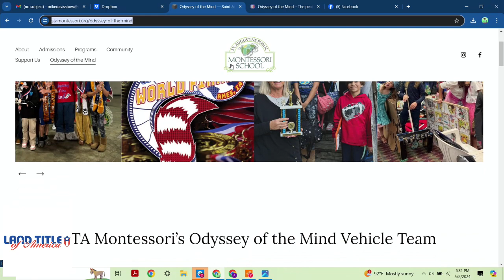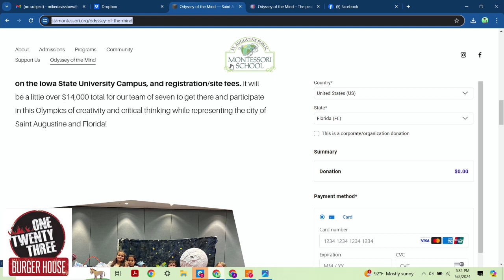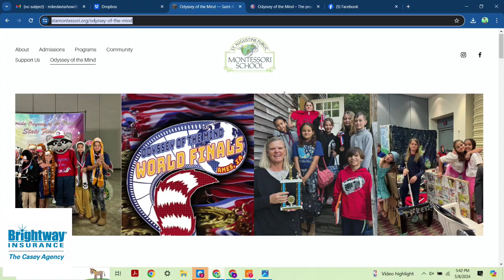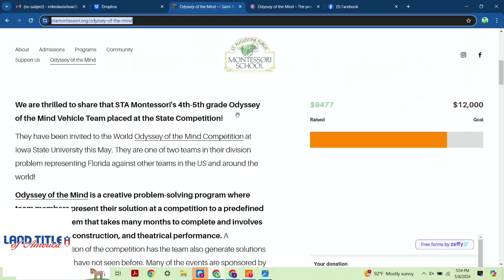St Augustine Montessori School's Odyssey of the Mind team joins Mike Davis | STATE | May 8, 2024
Alicia Young of Saint Augustine Montessori School's Odyssey of the Mind team joins Mike Davis and Producer Amanda "This Evening" with two students Kelsey Young and Isaac Hellmuth to talk about their vehicle team's dream of getting to the World Competition in Iowa.